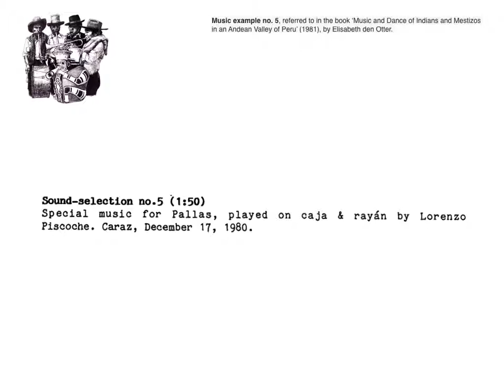peru music of indians and mestizos in an andean valley no 5